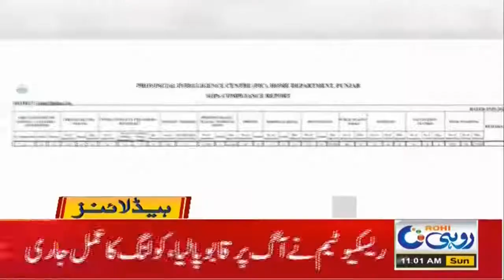11am News Headlines | 16May 2021 | Rohi